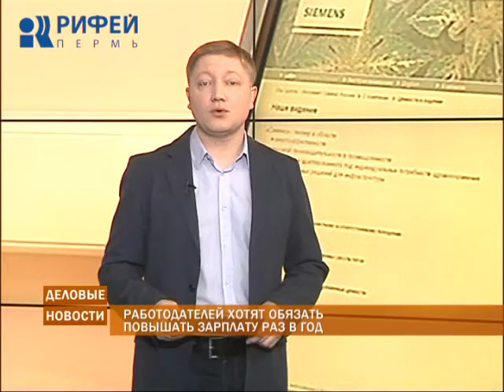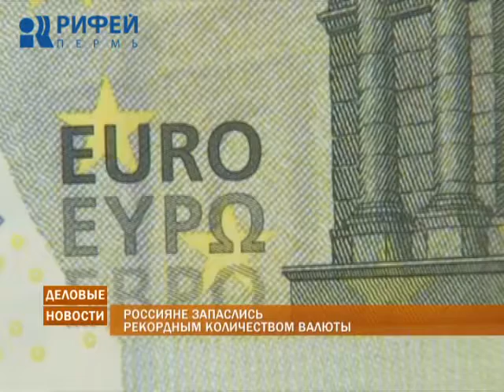Деловые новости 20.02.2015